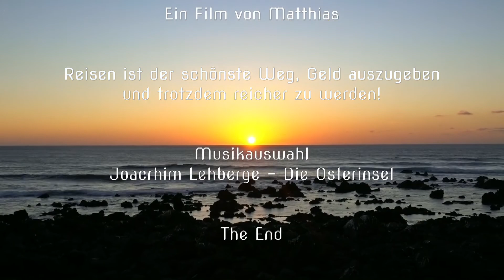Tauchen auf Lanzarote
ACTIONCUP 2022 - Wettbewerb für Unterwasserfilme
Videos vom Tauchen mit der Kompaktkamera oder Actioncam (GoPro, Actionpro, Sony, Rollei, Xiaomi, Paralenz, Intova, SJCam usw.)

Wettbewerbsbeitrag von Matthias Krüger (Kategorie Kompaktkamera)
Kamera: Sony RX100 V, Ikelite, Sola Video 2000